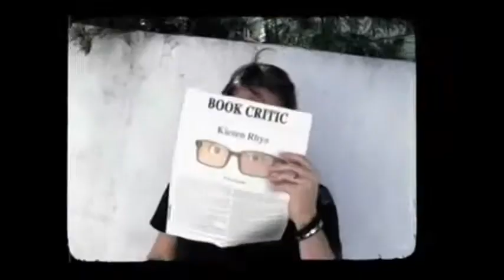Under The Dome After Show Season 1 Episode 2 "The Fire" | AfterBuzz TV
AFTERBUZZ TV -- Under The Dome edition, is a weekly "after show" for fans of CBS's Under The Dome. In this show, host Matt Lieberman breaks down the episode in which while the residents of Chester's Mill face the uncertainty of life in the dome, panic is heightened when a house goes up in flames and their fire department is outside of the dome. There to help Matt is co-host Jacque Borowski. It's Under The Dome's "The Fire" podcast!